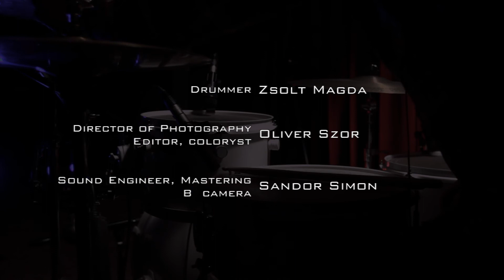Porter Robinson - Divinity ft. Amy Millan Zsolt Magda drum cover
drummer - Zsolt Magda

D.o.P., editor, colorist - Oliver Szor

Sound Engineer, Mastering, B camera - Sandor Simon

The video and the sound was recorded at FervillSound's studio, Hungary